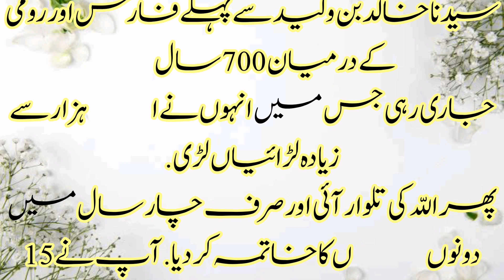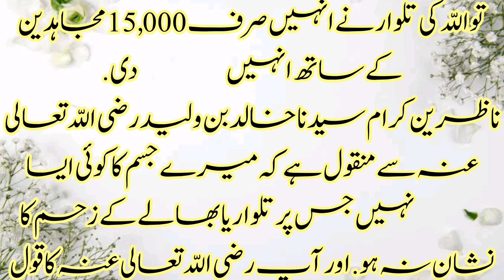The Conqurer of Romans and Persian Hazrat Khalid bin Waleed / فاتح روم اور فارس حضرت خالد بن ولید